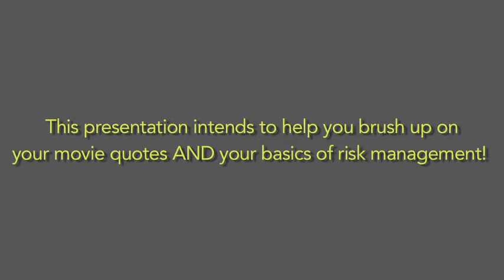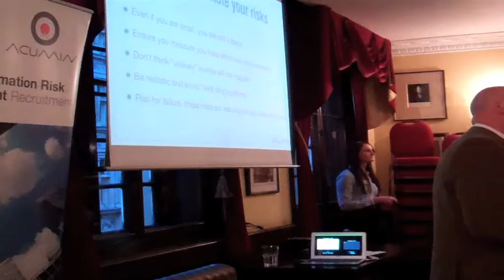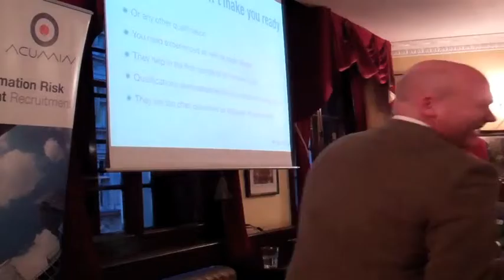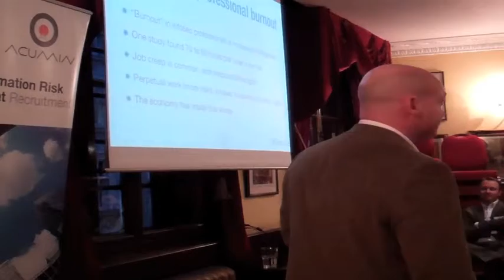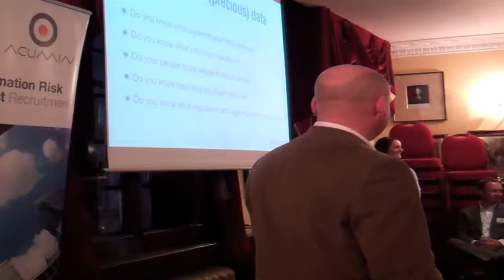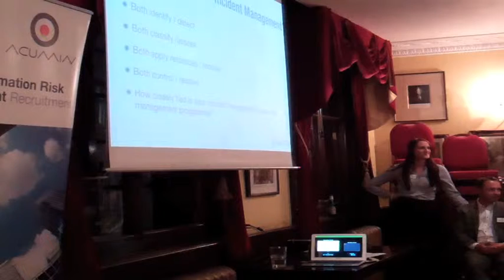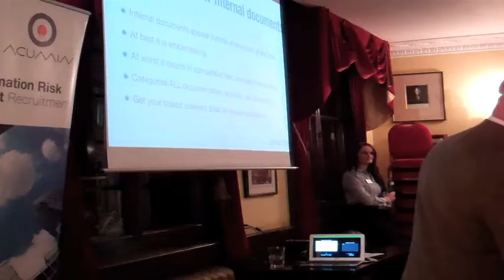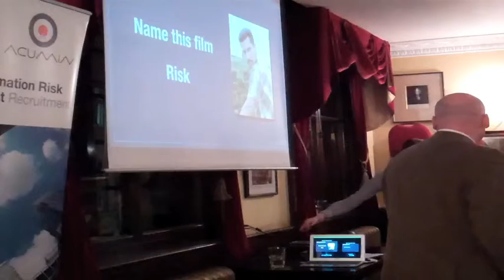10 Rules of Risk Management... in 10 movie quotes